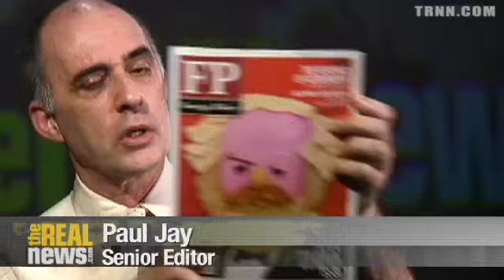Thoroughly modern Marx Pt. 2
Panitch: Marx's theories are seeing new light as the debate over bank nationalization continues